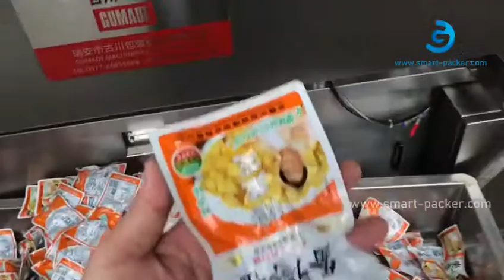Automatische Messung des Senfwiegens bei Vakuumiermaschine mit Beutelfüllung und Aufzug